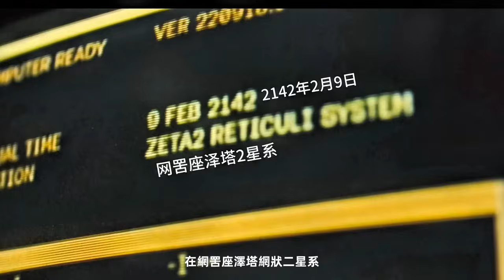後代異形吃母乳？《異形：羅穆路斯》十大謎團與背景剖析